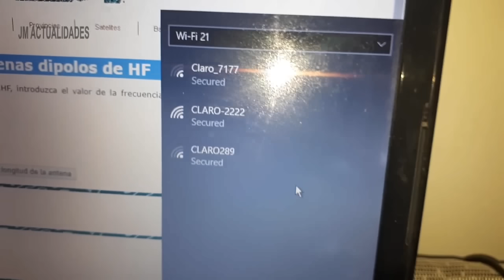El Secreto del Disco CD para Desbloquear Canales de WIFI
Descubre el increíble secreto detrás del uso de un simple disco CD para desbloquear canales de WiFi en todo el mundo. Este vídeo revela cómo convertir un disco CD en un potente amplificador de señal WiFi, permitiéndote acceder a canales restringidos de manera sencilla. ¡Aprovecha este truco ingenioso y amplía tus opciones de conectividad hoy mismo